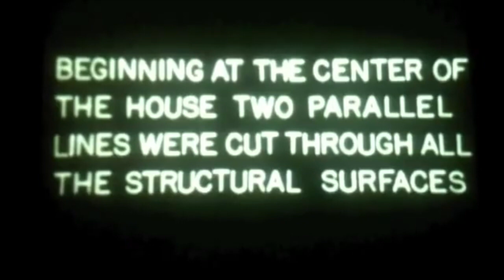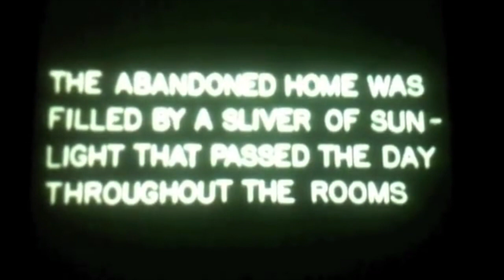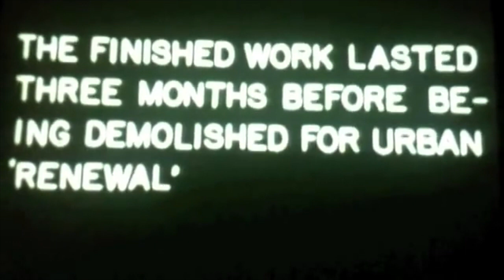Gordon Matta-Clark - Splitting - footage